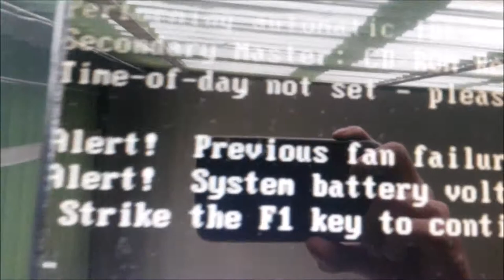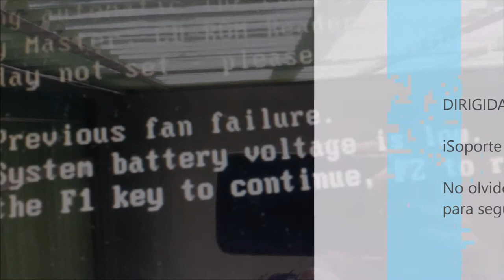Ingenio Usar un Ventilador de lap en una pc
Si recuerdan mi vídeo de Quitando Contraseña de Windows notaron que hay una falla de ventilador, pues aquí lo solucione con ingenio